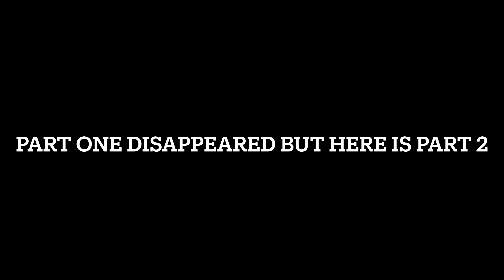SHA EK - COE Pt.2 Feat. B- Lovee, Wiki 150 and Wiz 150 (Music Video)|REACTION 🔥